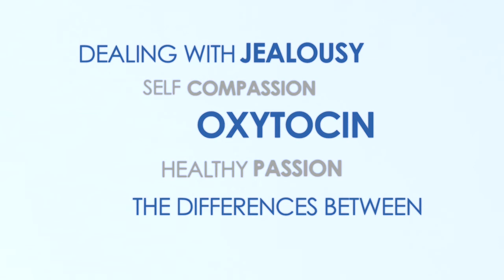The Loving Brain: Tools for Real Issues Video Interview Series (Free, registration open)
The Foundations of Well-Being: A year of Growing Good in Your Brain and In Your Life.